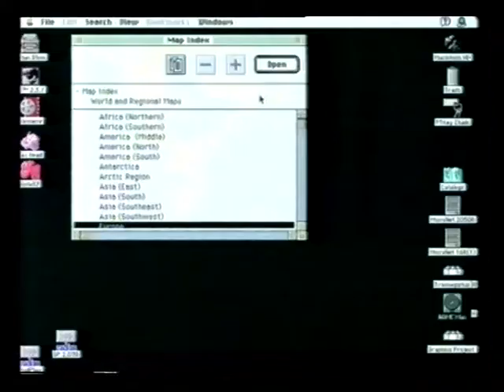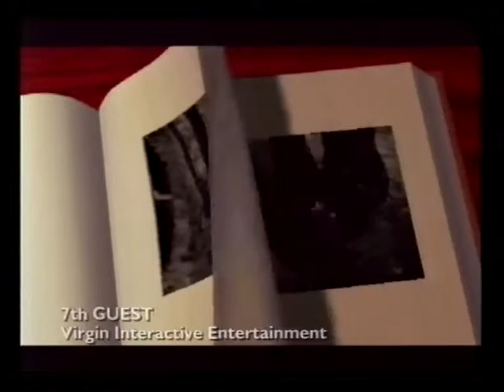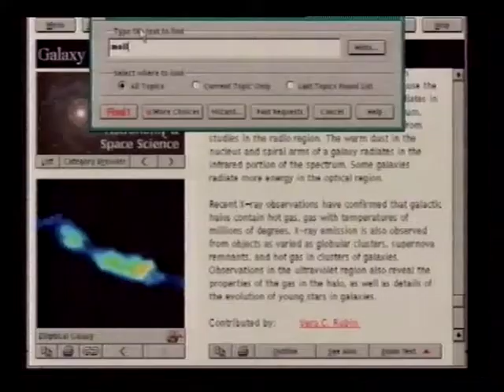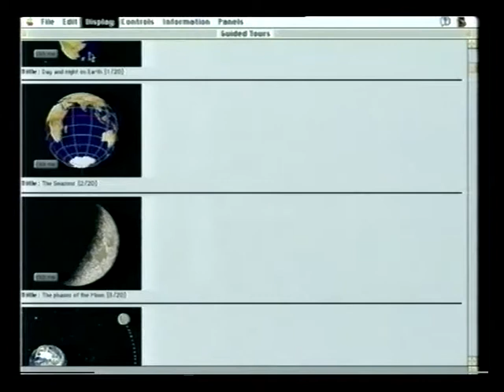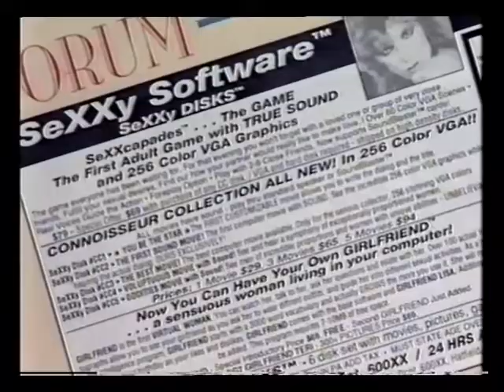The Net S1 - CD-ROM Games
An excerpt from the 1st series of The Net, a technology show that was on BBC 2 in 1994. Presenter Ben Wooley explains the latest addition to a PC, CD-ROM.